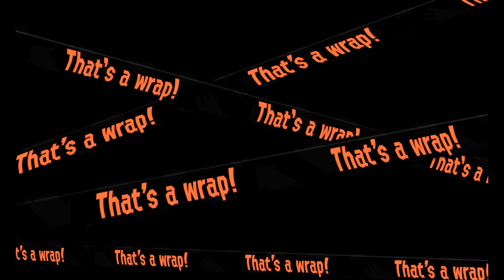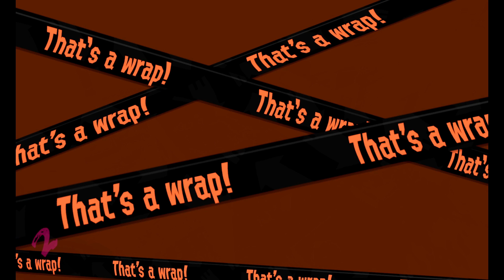Splatoon 2 Salmon Run: Professional 40... Shenanigans.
When you Dont Play with your Normal Professional 400